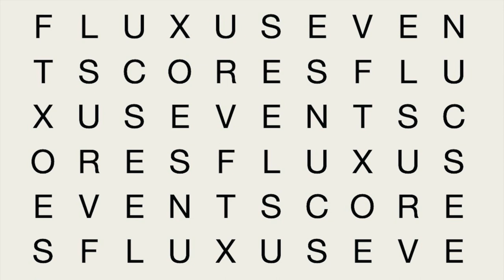Thomas Martin Nutt - Piano Piece #13 (Carpenters Piece) [George Maciunas]